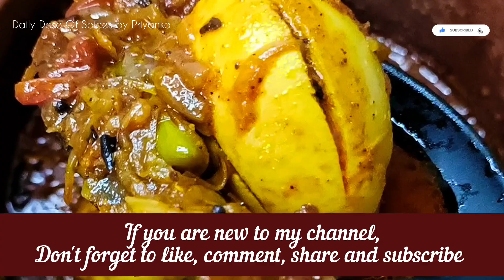Special Egg Masala Roast Kerala Style | Mutta roast / curry | Eng sub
Hi,
I am Priyanka S Duth.
You are watching my channel "Daily Dose Of Spices by Priyanka"
Here you will find videos on food, travel and some life events.

Do check my other videos too.

❌no repost allowed. Don't use video or photos from here ❌

Your queries;

Egg Roast
Kollam Style Mutta roast
mutta masala roast
mutta curry
special mutta roast
mutta masala
egg masala roast
masala egg roast
egg curry
egg recipes
egg roast for paratha, rice, Porotta, apoam, idiyappam, veeshappam, dosa, Idli, pathiri, Roti
masala egg curry
kerala style spicy egg masala roast
special dinner side dish
lunch ideas
Nadan recipes
English sub /description
Recipes daily dose of spices
Daily Dose Of Spices by Priyanka
Priyanka S Duth YouTube channel
How to make egg roast in Malayalam
How to make nadan mutta curry malayalam
different types of curry in malayalam
dinner party recipes Malayalam
malayalam curry recipe
South Indian food recipe